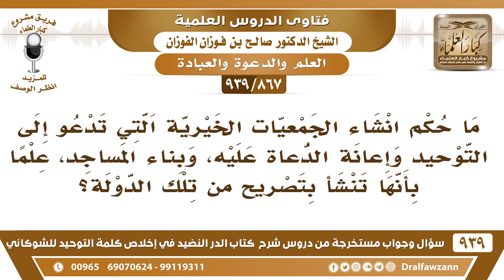[867 -939] ما حكم انشاء جمعيات خيرية بتصريح من الدولة تدعو إلى التوحيد وتعين الدعاة، وتبني المساجد؟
-[867 -939] السؤال: ما حكم انشاء الجمعيات الخيرية التي تدعو إلى التوحيد وإعانة الدعاة عليه، وبناء المساجد، علما بأنها تنشأ بتصريح من تلك الدولة؟
الجواب: ما يخالف إذا كانت تعمل الخير وتنشره ولو كانت بتصريح من الدولة، الدولة إذا أذنت لك في الخير فاعمل الخير ولو كانت الدولة كافرة إذا أذنت لك بالخير وأعانتك على فعل الخير من غير ما شرط يضر بدينك فلا بأس.
للاشتراك في قناة الشيخ صالح الفوزان

للاستفسار والإقتراحات والدعم
رئيس الفريق
لمشروع كبار العلماء